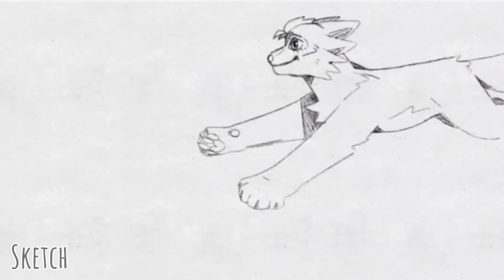Part 8 || Poison Root || OC map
After a few months it's finally done ✨️

Sorry for not uploading for a while- I just didn't have anything done (I was thinking of starting to only upload finished work, which means less videos but at least they'll be better quality)